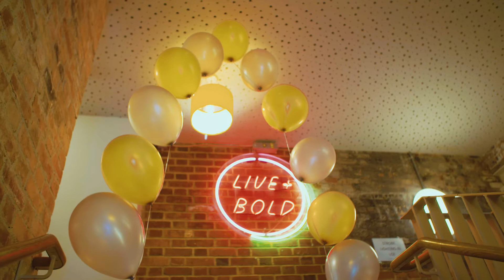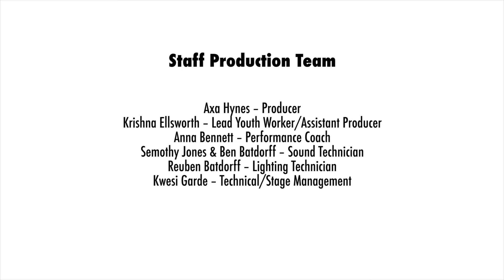Platform Presents Awards Ceremony 2017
After a year of making music, dancing, singing, acting and writing, young people at Platform come together to celebrate their achievements.